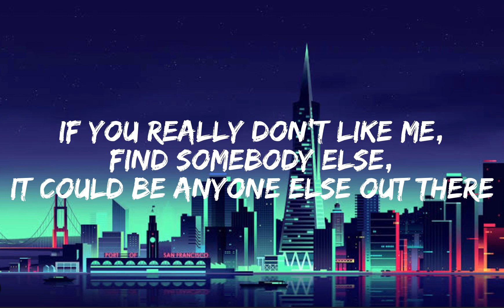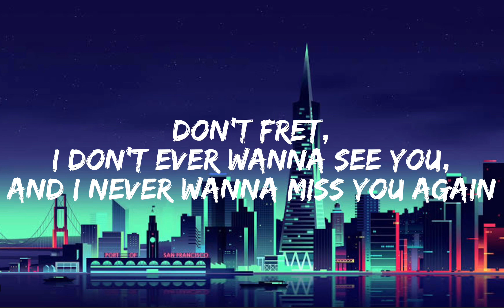Oliver Tree & Robin Schulz - Miss You (Lyrics)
This video is made for my friends Zaid and Samuel,
as they love this song. Thanks for your support Zaid and Sam!

channel purposes only.
If you are the official owners of this song,
and would like me to take this video down,